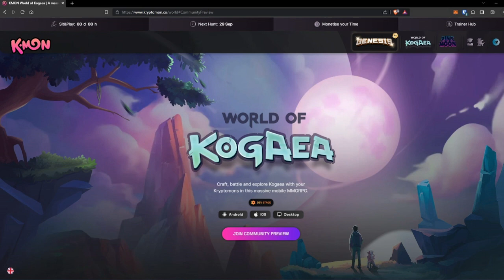World of Kogaea - The First Community Preview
This video has a bunch of content which was taken during the first community preview of World of Kogaea by @KryptomonGame. The goal is to hype you up for the next one!

There are limited spots so if you're interested you can sign up for a spot

There is also a giveaway happening now where you can win free access to all community previews plus up to $300 in NFT's.